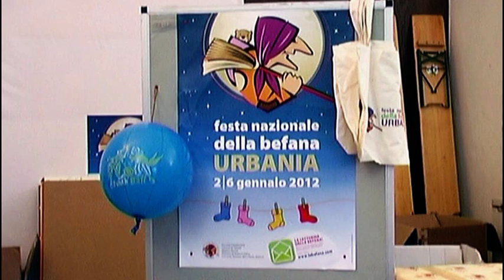Befana 2 Gennaio 2012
Urbania (Pu) - 2 Gennaio 2012

L'unica e originale Befana arriva ad Urbania!

Ha preso il via domenica 2 gennaio la 14° edizione della Festa Nazionale della Befana di Urbania (PU). Ad aprire la manifestazione, che quest'anno lascia particolare spazio ad importanti appuntamenti sportivi, alle tematiche della solidarietà e alla promozione dell'alimentazione sana e a km0, tanti appuntamenti culturali che hanno condotto il pubblico alla scoperta di questa antica festa popolare.
Si e' aperto nel segno della tradizione con l'allestimento di curiosi stand di carbone e carbonai la 14° edizione della Festa Nazionale della Befana di Urbania. Tutto il centro storico dell'antica Casteldurante si trasformerà magicamente in un vero e proprio paese dei balocchi svelando ai suoi visitatori posti unici come la piazza del cioccolato, il viale dei balocchi e l'emporio della befana.

Sarà sicuramente la cultura ad essere protagonista della prima giornata di manifestazione grazie a "Favole di Befane e carbonai. Immagini, filmati e tradizioni popolari", un convegno incentrato sulla figura della vecchina più amata nella storia organizzata dalla Pro Loco Casteldurante, MUSAA, la rete dei musei della Comunità Monatana di Alto e Medio Meaturo che si terrà presso la sala Volponi di Palazzo Ducale alle 10,30 di domenica 2 gennaio. Parteciperanno La Professoressa dell'Università di Urbino Valeria Miniati, il giornalista del Resto del Carlino Giovanni Lani, il professor Giorgio Pedrocco e il Professor Gianni Lucerna.

Poi per tutta la giornata via a spettacoli, momenti di danza e balli tradizionali, la sfilata per le vie del centro delle Befane di Urbania e di quelle in Biciclo di Femignano che partiranno dalla vera e propria casa della vecchina aperta in queste giorni di festa a tutti i bambini. Bambini che potranno scoprire giocando l'antica arte della ceramica partecipando ai Laboratori curati dall'Associazione Amici della Ceramica.

Tutti potranno invece assistere al record della calza più lunga del mondo che sfilerà per le vie del centro storico (ore 16,00) e degustare i prodotti tipici del territorio presso il PalaBefana grazie all'iniziativa "La Befana del Gusto" (ore 11,30).

Divertimento assicurato con la diretta nazionale dal Palco Centrale di Radio Studio Più (ore 14,30) grazie ai simpaticissimi Marco Corona, Antonio Mezzancella e il dj Fabrizio Fratta.

Verrà inaugurata sempre nel pomeriggio la mostra "La Stella di Sirio", un omaggio alla Befana curata da Gianluca Neri e allestita presso la Sala Montefeltro di Palazzo Ducale.

Le tradizionali discese in volo della Befana dal Campanile del Duomo (ore 16,30) e dalla Torre Campanaria (ore 17,30) saranno infine i momenti più magici di una giornata che terrà adulti e bambini con gli occhi al cielo e naso in su.